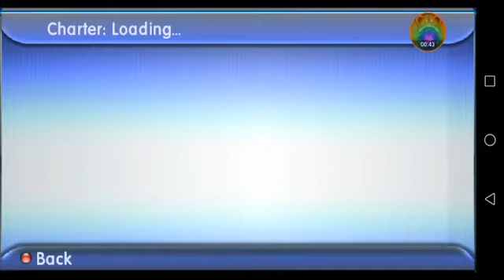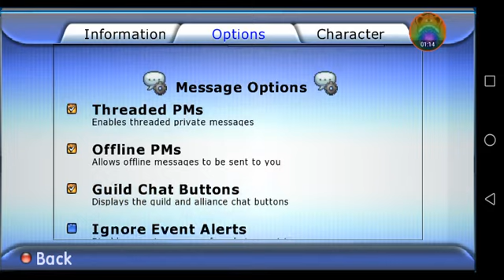Graal online classic gizemleri part1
Devami icin+20like beklerim👍👍👍